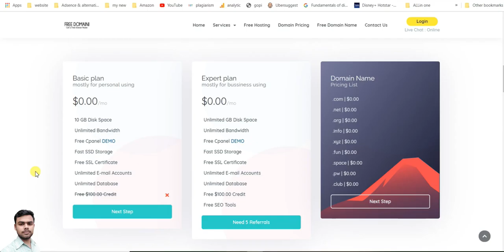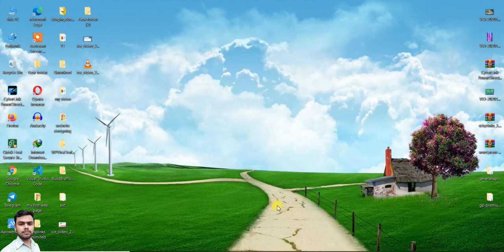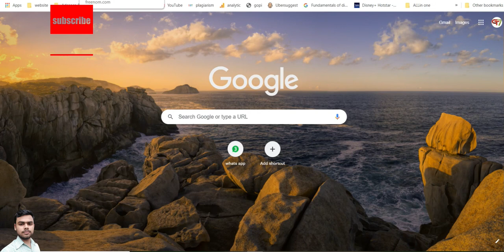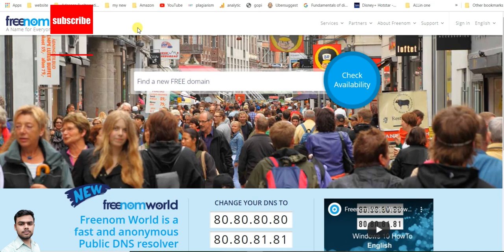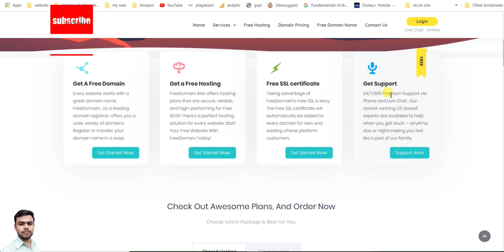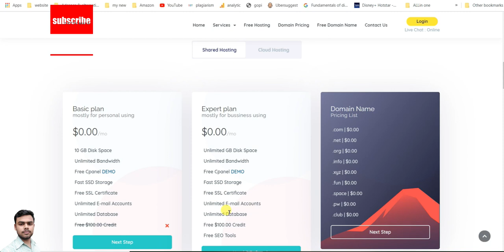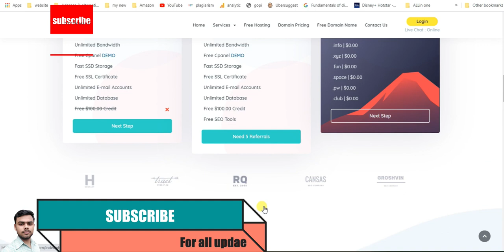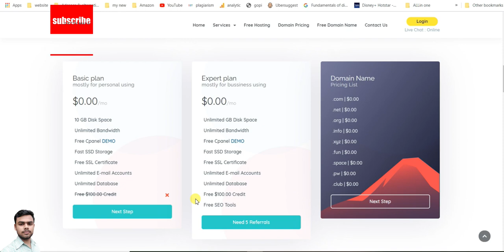FreeDomain | FREE Domain Name | GET.COM Domain Name For Free 2020|flame beast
Top 7 Best Lifetime FREE Hosting Sites:
if You are Looking For Lifetime Unlimited Hosting FOR FREE With Free Domain, Free SSL, Free cPanel on WordPress then this is the best Video for You, Here I give you a list of the Best 7 FREE Unlimited Hosting Websites.

List of Best Free Web Hosting Sites in 2020